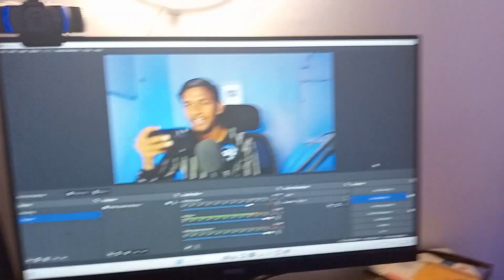Meri Bahan ka New Experiment Burger Wala Paratha😍|| JULMI VLOGS